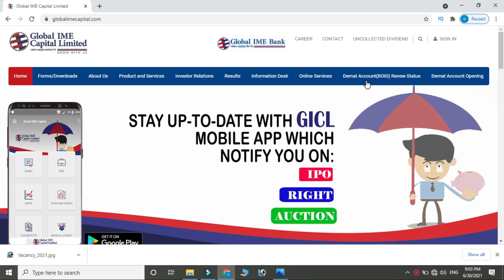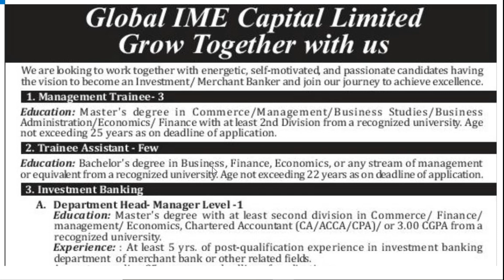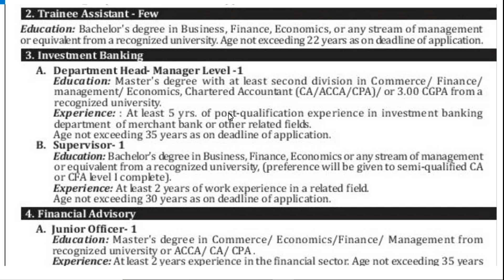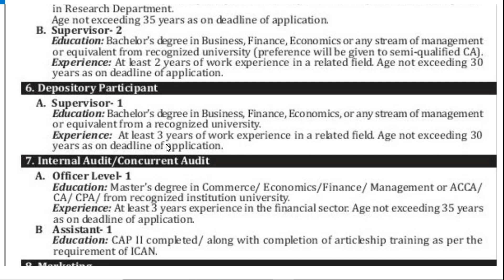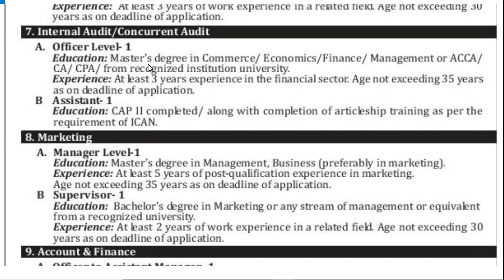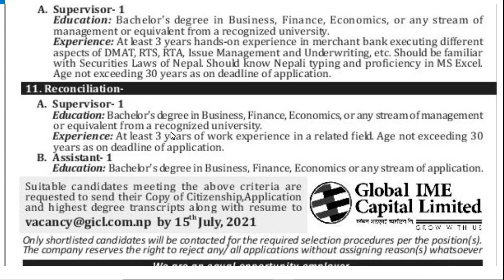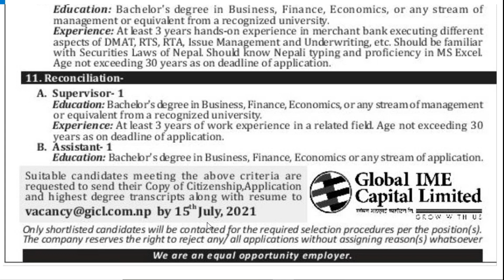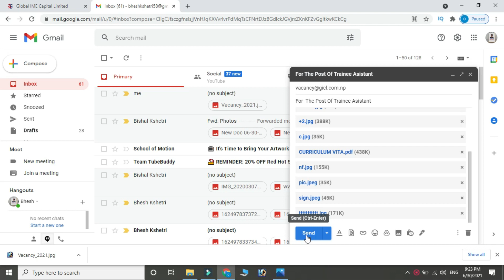Global IME Capital Limited Vacancy 2078 | Job Vacancy in Nepal 2078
maile yo videomaa tapaai harulaai Global IME Capital Limited  ko naya vacancy ko bareama janakari dinuko sathsathai online apply kasari  garna sakimxa vanerw sekayako xu, video pura hernus , apply garnus.